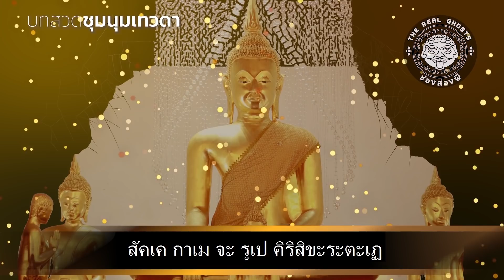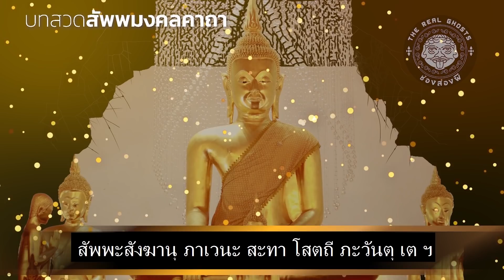บทสวดมนต์ประจำ วันพุธกลางวัน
วันจันทร์ : รายการส่องผีสนทนา สามพิธีกรจะนั่งคุยสนทนาในเรื่องราวต่างๆ ในเรื่องของความเชื่อและ มิติคู่ขนาน รวมไปถึงถามตอบปัญหาต่างๆจากผู้ชมในทางบ้าน ตอบท้ายด้วย การส่องกรรมฟรีกับอาจารย์เรนนี่ ในช่วง "ส่องกายส่องใจ" ของรายการ ช่วงเวลา 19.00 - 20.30 ราว 1.5 ชั่วโมง ส่งเรื่องราวของคุณมาที่เรา เพื่อเป็นแขกในช่วงส่องกายส่องใจ โดยไม่มีค่าใช้จ่ายใดๆทั้งสิ้น ที่ช่างชุ่ย Studio ทางนี้ หากคุณได้รับการคัดเลือกจะมี เจ้าหน้าที่ติดต่อกลับไป การเดินทางมาที่ ช่างชุ่ย Studio คลิ๊ก

วันพุธ : รายการ "ช่องส่องผี" แบบ Full EP. ชมกันยาวๆ 1ชั่วโมง+  ทุกคืนวันพุธ เวลา 20.15 น.

วันศุกร์ : เวลา 20.15  ส่องผีLive ชมต้นตอที่มาของสถานที่สำคัญที่กำลังจะออกอากาศใน EP. เต็มในสัปดาห์หน้า

ตามรอยรายการช่องส่องผี ไปทุกที่ที่เราไป

ร้านที่ระลึกของมงคลเพื่อสนันสนุนรายการ คลิ๊ก